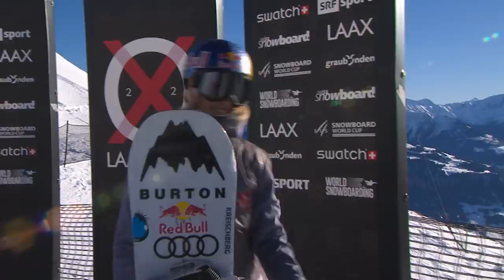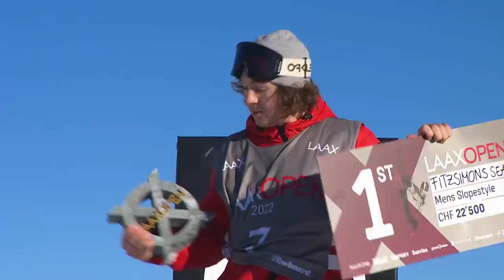2022 Laax Open Slopestyle Highlights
► Watch the full replay from the 2022 LAAX Open on Red Bull TV 📺

The 18th edition of the Laax Open went off with an absolute bang under perfect blue skies atop Crap Sogn Gion. We assembled every single hammer that went down on the slopestyle course this past week for your viewing pleasure.

Smash play and soak in all the highlights from an unforgettable event.